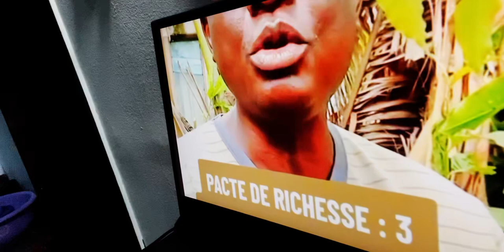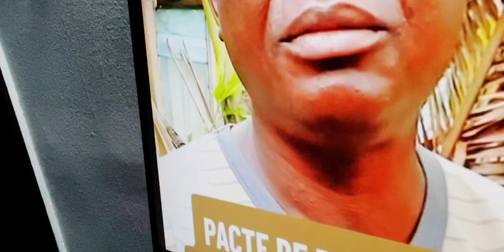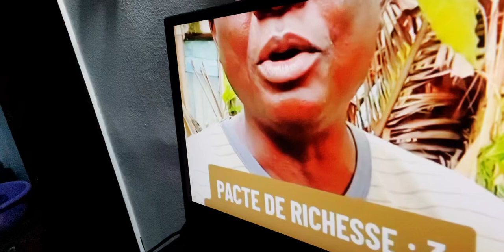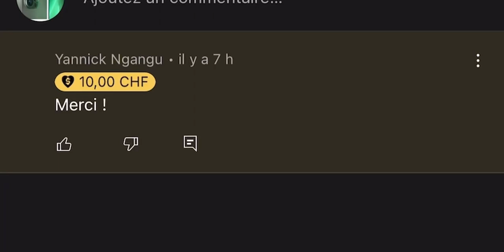Ils ont vu un Cercueil en feu dans une tombe : Le Pacte de Richesse